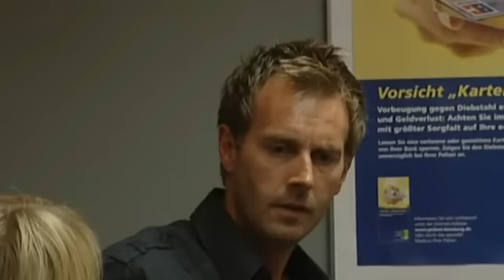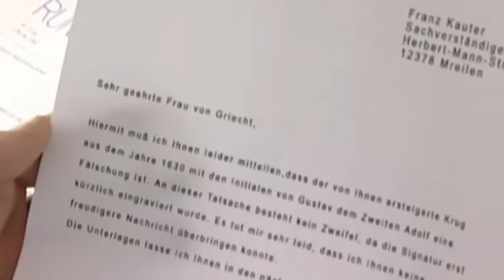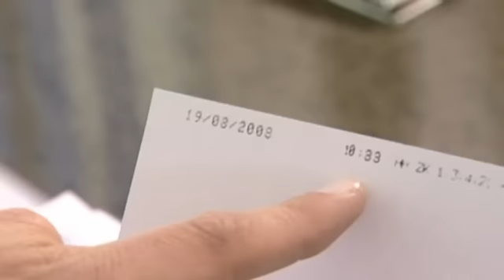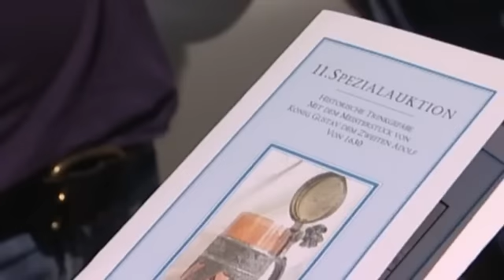Versteigerung in den Tod: "Du eklige Dreckssau!" | 2/2 | K11 - Die neuen Fälle | Sat.1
Als ein Antiquitätenhändler mit einem Krug erschlagen wird, beschuldigt sein Lebensgefährte eine Sammlerin, die hinter einem besonders wertvollen Bierkrug her war und der seit der Tat verschwunden ist. Kurz darauf wird auch die verdächtige Sammlerin tot aufgefunden. Und tatsächlich finden die Kommissare in ihrem Arbeitszimmer den wertvollen Krug...